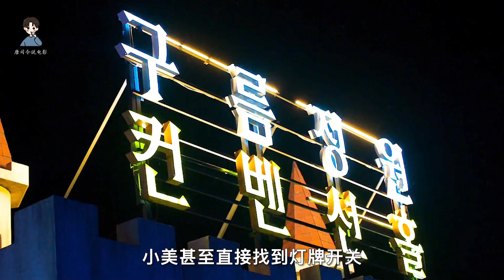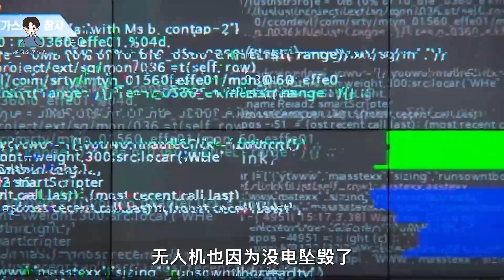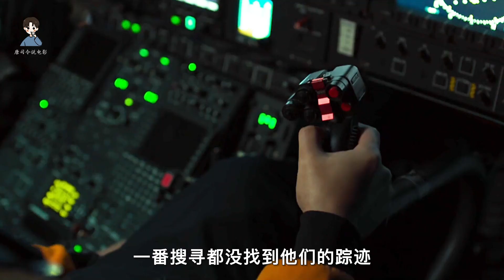【唐司令】城市里出现致命毒雾，废材男主开始极限逃生，灾难电影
【近期热门视频传送门】：
电影解说,影视解说,悬疑,人性,电影,唐司令电影,唐司令说故事,影视解说 英语,影视解说 版权,电影 2022最新电影,悬疑电影,电影 2022最新电影美国,電影,唐司令說電影,電影解說,悬疑 电影 解说,悬疑电影 2022